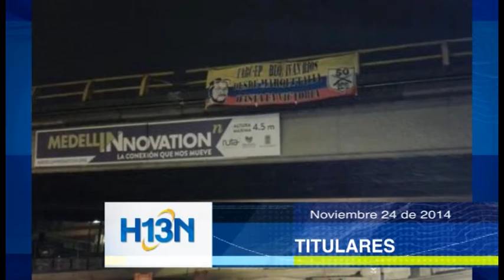Titulares Noviembre 24 de 2014